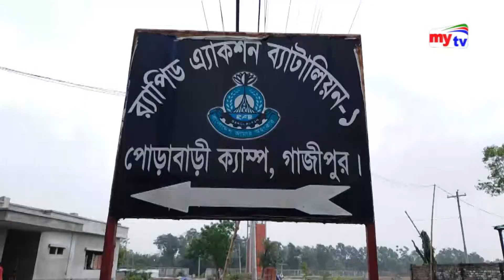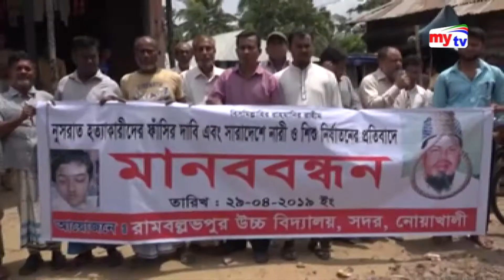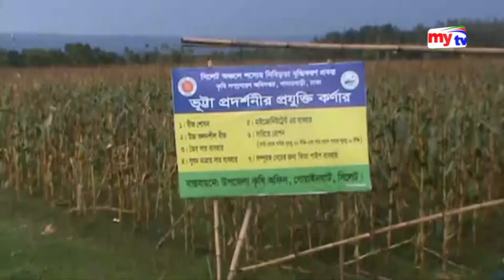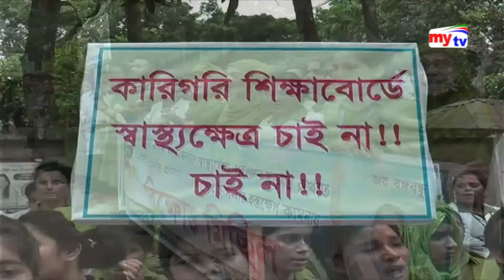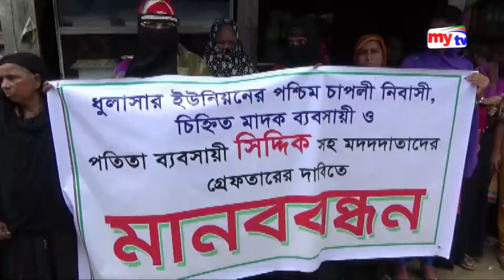Latest Mytv Zela News Update।05:00 Pm। Monday। 29.04.19